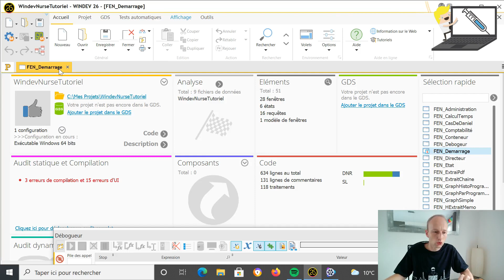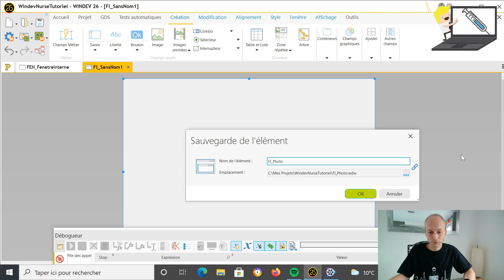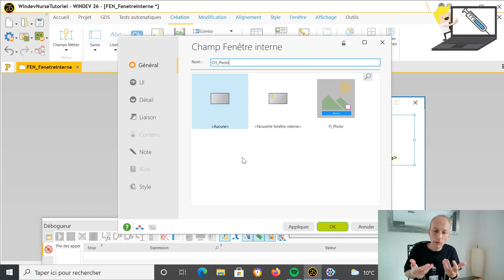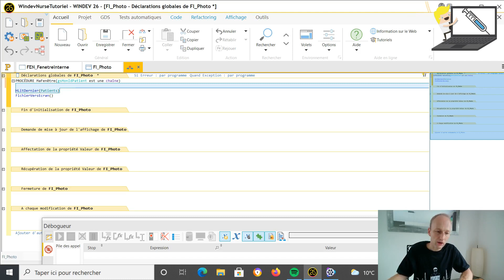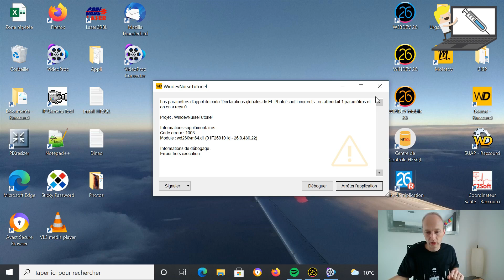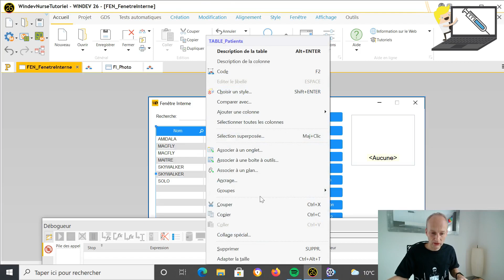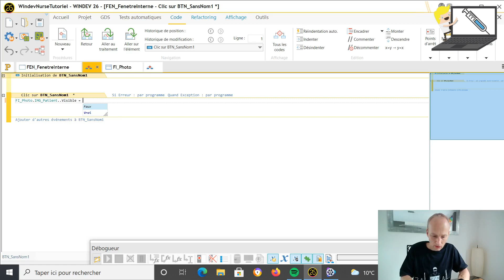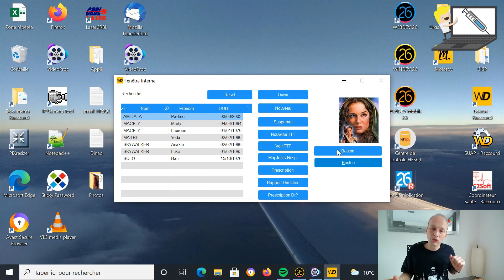084. Pourquoi utiliser des fenêtres internes avec Windev?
La vidéo du jour:
Maintenant, nous allons parler des fenêtres internes et découvrir ce que nous pouvons en faire.
Quel est le principe de fonctionnement?
Pourquoi parle-t-on de fusionnage?
Comment commander une fenêtre interne en Wlanguage?